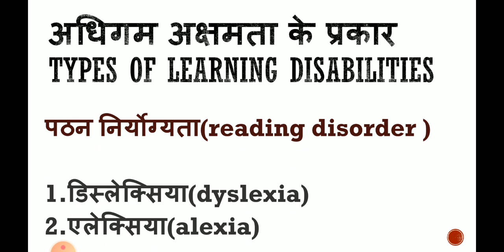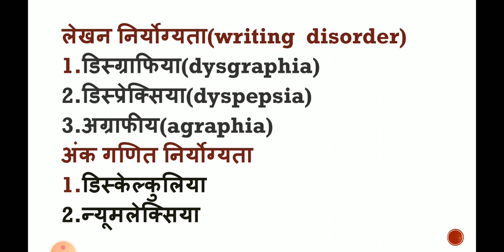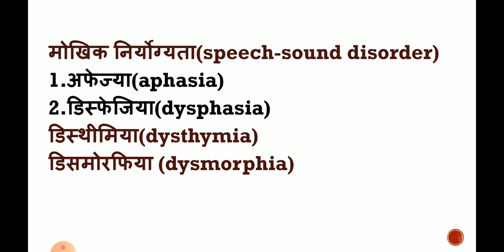अधिगम अक्षमता {अधिगम अशक्तता} learning disabilities (CTET 2020) CTET CDP Chapter-14 (part-2)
about this video-इस वीडियो मे हम अधिगम अक्षमता के बारे मे पढ़ेगे ओर जनेगे की अधिगम अक्षमता होती क्या है ओर अधिगम अक्षमता की कितने प्रकार है ओर बालको मे किन किन प्रकार की अधिगम अक्षमता पाई जाती है पठन संबंधी निर्योग्यता क्या है और लेखन संबंधी निर्योग्यता क्या है गणित संबंधी निर्योग्यता क्या है ओर जनेगे अधिगम विकार क्या है